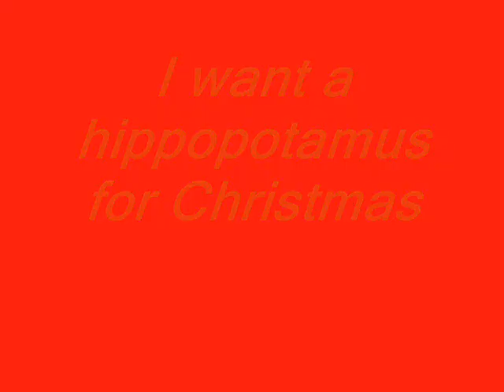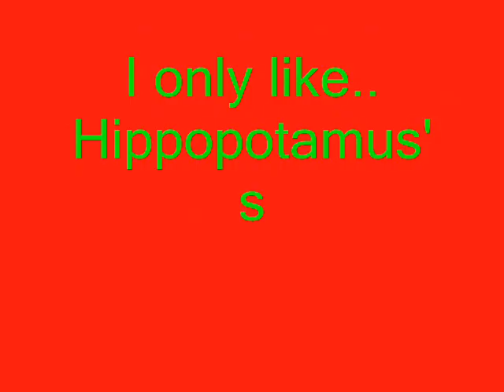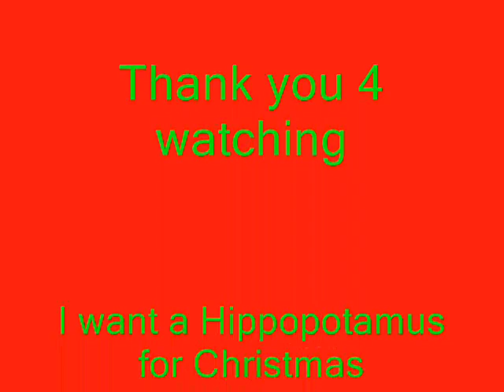I want a Hippopotamus for Christmas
This is a great Christmas Song! With alot of pictures of Hippos! I hope you enjoy and MERRY CHRISTMAS!!!